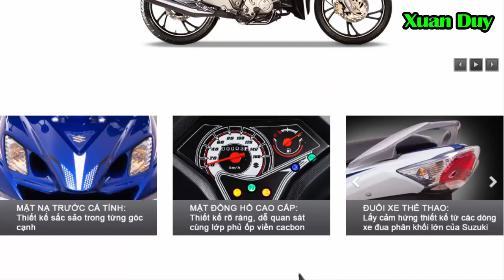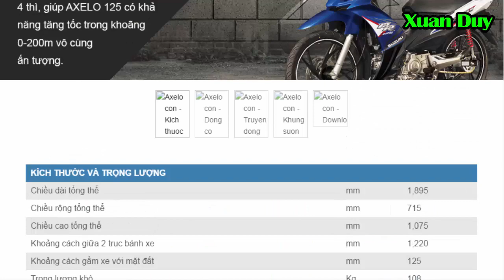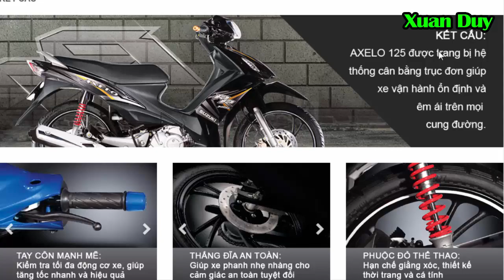Suzuki Axelo 125 sự lựa chọn cho người không với tới Exiter vs Winner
Suzuki Axelo 125cc là mẫu xe côn tay ngon bổ rẻ cho những người hạn hẹp về tài chính nhưng đam mê xe côn tay. So với Exciter và Winner thì suzuki Axelo thua kém về nhiều mặt nhưng tiền nào của đó mà thôi. Với tầm giá 30 triệu thì cũng gọi là được. Axelo 125cc bị người đàn anh là Su xì p, FX 125 làm cho lu mờ. Tuy nhiên xe này phù hợp với học sinh, sinh viên và kiểu dáng không khác chiếc xe thường là bao.